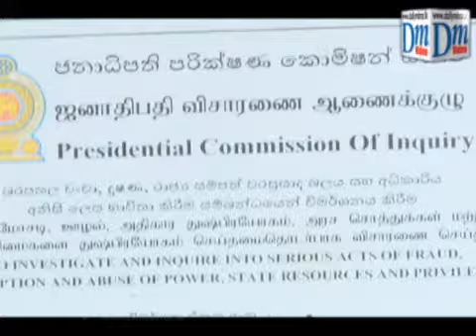Former Army Commander Daya Ratnayake at PRECIFAC